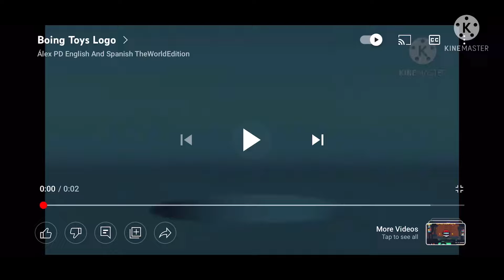Boing toys logo effects sponsored by klasky csupo 2001 effects